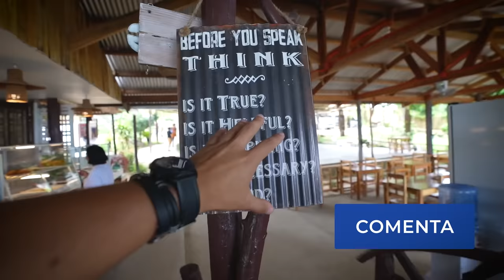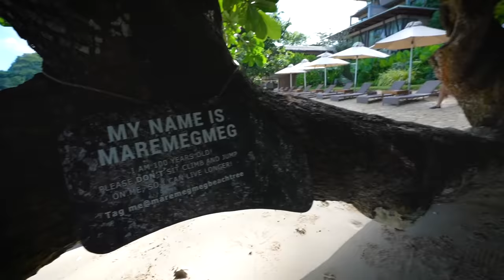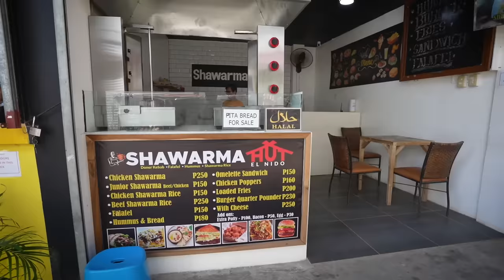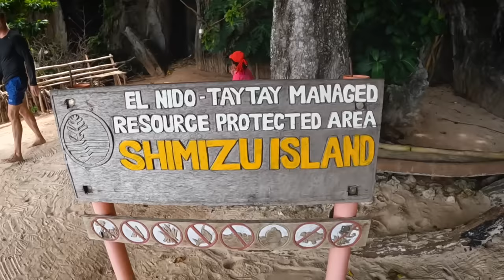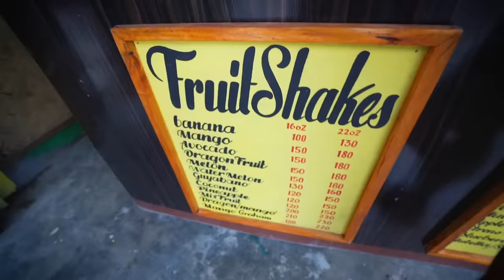Así es el TURISMO de LUJO BARATO en FILIPINAS | PRECIOS DEL NIDO, ISLA DE PALAWAN - Gabriel Herrera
Cuando nos dicen; TURISMO DE LUJO siempre lo asociamos con que es MUY CARO, pero eso no es lo que ocurre en la maravillosa ISLA de PALAWAN en FILIPINAS, y es que nos fuimos a EL NIDO un área famosa por sus increíbles islas de paisajes alucinantes y secretos escondidos en cada rincón, tuvimos experiencias únicas que jamás habíamos vivido, si quieres saber a detalle cuánto cuesta venir aquí y disfrutar de este paraíso en la tierra a precios regalados y todo lo que tiene para ofrecer, tienes que ver este video…